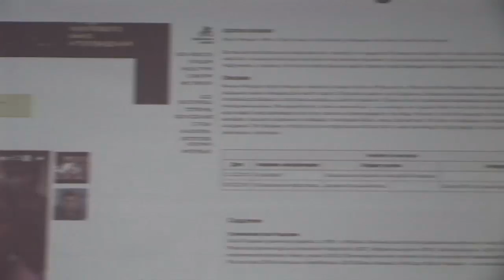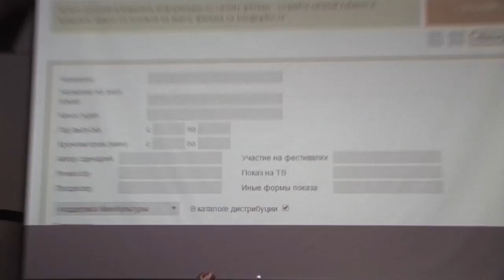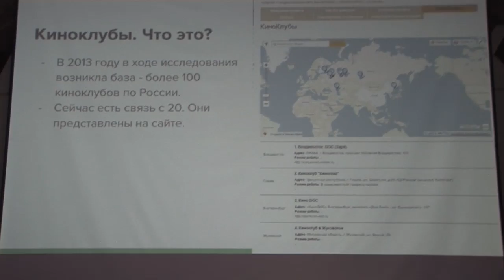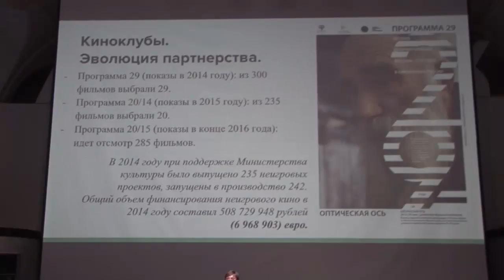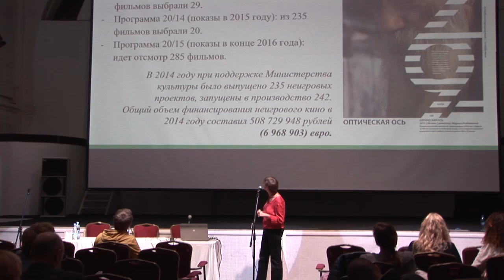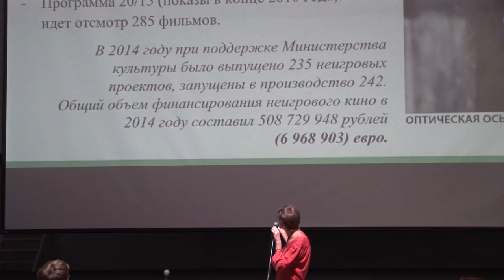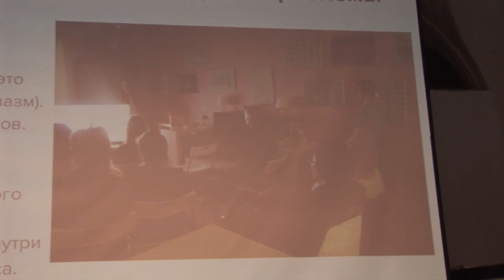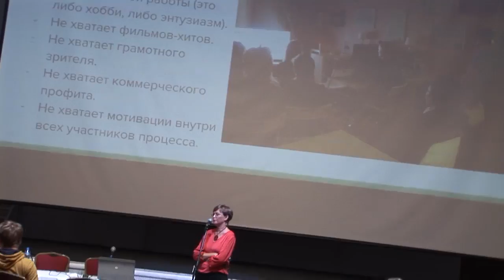3 Мария Мускевич Национальная сеть киноклубов Мечты и реальность RUS